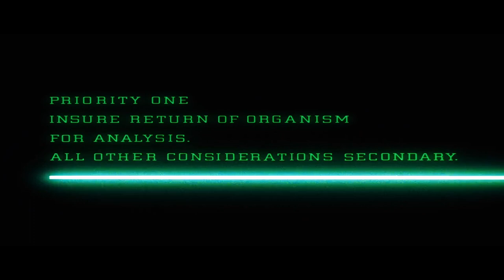The Greatest Shots of Alien | SnapShot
Released in 1979, Ridley Scott's Alien had an impact like no other science fiction-horror movie before or since. Taking visual inspiration from existing science fiction classics such as 2001: A Space Odyssey and Star Wars (as well as H.R. Giger, the Swiss artist who designed the alien creature), Scott and Director of Photography Derek Vanlint turned a potential B-Movie concept into one of the most stunnning looking films set aboard a spacecraft to come out of Hollywood.

Our SnapShot captures those timeless visuals to showcase a breathtaking looking film.

SnapShot is created by All The Right Movies. You can find our website here, full of lots of great features and movie content:

To support what we do and gain access to bonus content, become an ATRM patron...